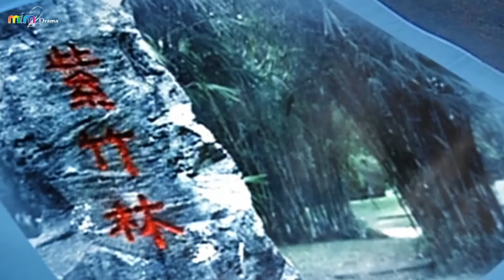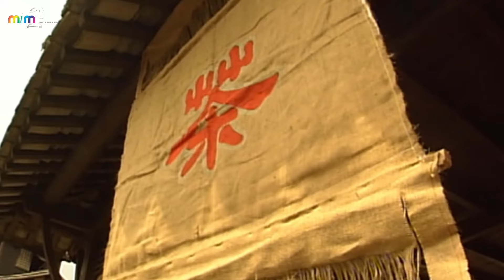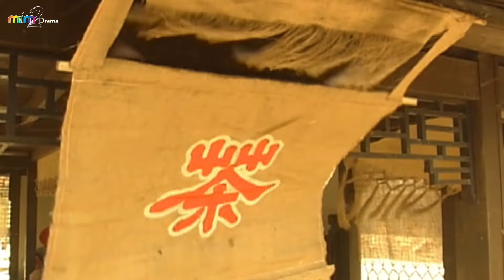PHIM LẺ HAY | MẪU ĐƠN TIÊN TỬ (PHẦN CUỐI) | PHIM HÀNH ĐỘNG TIÊN HIỆP HAY NHẤT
PHIM LẺ HAY | MẪU ĐƠN TIÊN TỬ (PHẦN CUỐI) | PHIM HÀNH ĐỘNG TIÊN HIỆP HAY NHẤT [MIM2TV].

Phim Gốc: ĐÔNG DU KÝ.
Diễn viên: Mã Cảnh Đào, Quách Phi Lệ, Trịnh Tú Trân, Thường Lỗ Phong, Lâm Tương Bình.

Đông du ký là một bộ phim truyền hình của Singapore dựa trên những câu chuyện về Bát Tiên trong thần thoại Trung Hoa và được chuyển thể từ cuốn tiểu thuyết Trung Quốc Đông du ký (东游记) của Ngô Nguyên Thái (吴元泰) vào thế kỷ 16. Với đơn vị sản xuất là Television Corporation of Singapore (TCS; nay là MediaCorp) hợp tác với hai công ty Trung Hoa đại lục, bộ phim sở hữu các diễn viên tới từ Singapore, Đài Loan, Hồng Kông và Trung Hoa đại lục.